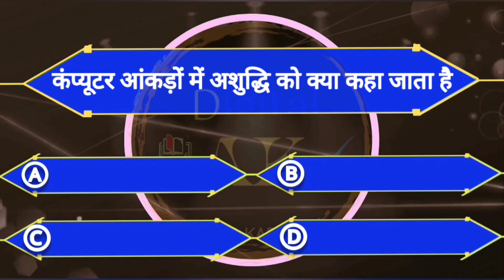kbc - g || kon banega computer genius || kbc theme computer quiz || Digital AK